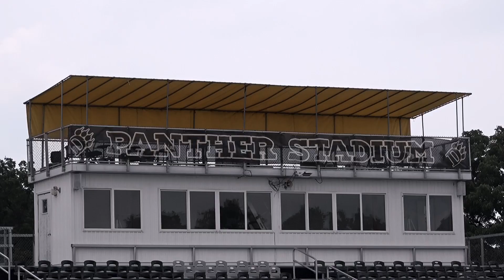ODU 2023 Hype Video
The official 2023 Ohio Dominican Men's Soccer Hype Video